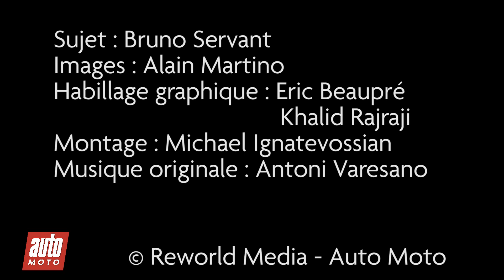2015 Abarth 595 Competizione : sonorité moteur - Coup de coeur AutoMoto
Découvrez le coup de cœur du Professeur Bruno (AutoMoto) concernant l'Abarth 595 Competizione.